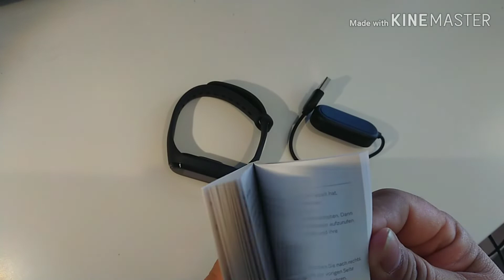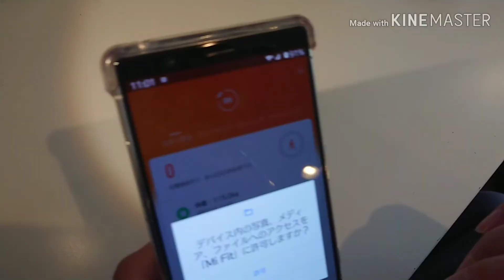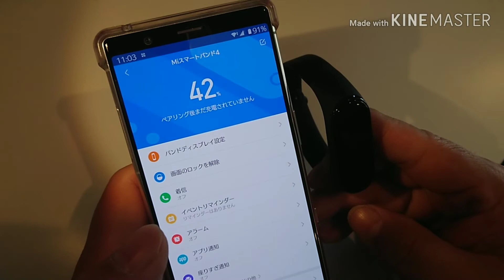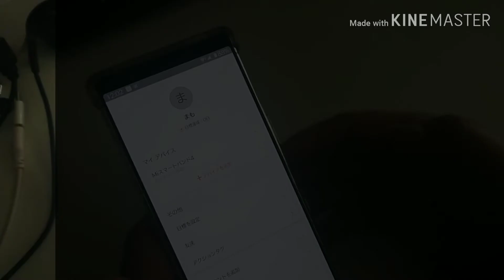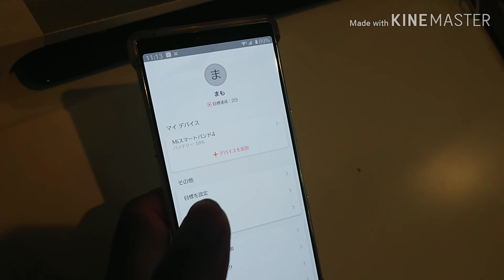神的コスパ！Xiaomi Mi Band４の開封と使用レビュー。ゴルファーにもおススメ！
二足のワラジストの「まもプ」です！
1人でも多くの人にゴルフを楽しんでもらいたい！と始めたYOUTUBE。
皆さん応援してくださ～～～～い！

◆Xiaomi Mi Smart Band 4
◆Blogでは言いたいこと書いてマス！
◆この動画は・・・
欲しかったスマートバンドを購入。
コスパが神的であまりにもおススメしたいので動画を作りました。
ゴルファーだけでなく普段の活動を気にしたい人。
お手軽に気兼ねなく使いたい人には最高です！
◆まもプは？
プロゴルファーとペンキ屋の二足のワラジスト
プロゴルファーと建築職人の地位向上を考える
ニッカボッカスタイルプロゴルファー
AUS武者修行経験を経て
太っちょゴルフ研究室、室長
JCMO（日本クラブMOIマッチング機構）所属
BoceIronFactory所属契約宣伝本部長
JGRA（日本ゴルフ練習場連盟）プロゴルファー
JGTOサードクオリファイ経験者
勝手に弟子屈観光大使
勝手に奥春別観光大使
有限会社ホンダ塗装へ